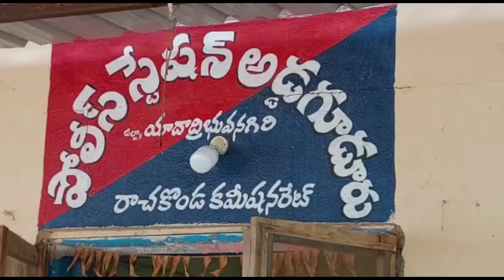అడ్డ గుడూర్ పోలీస్ స్టేషన్ లో చెరుకు సుధాకర్ || Cheruku Sudhakar in Addagudur Police Station